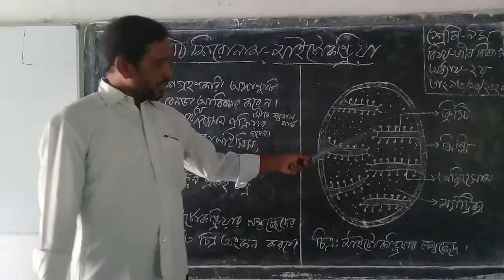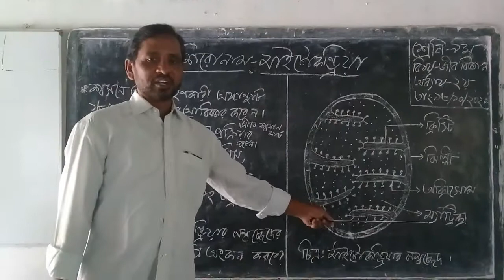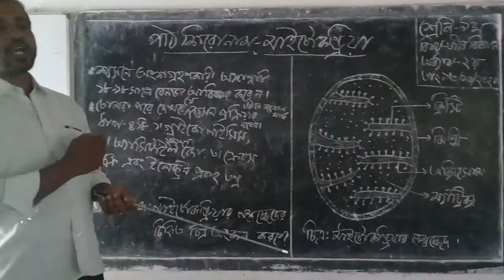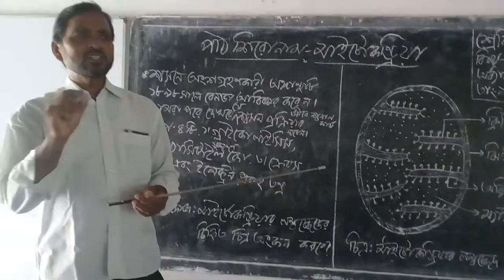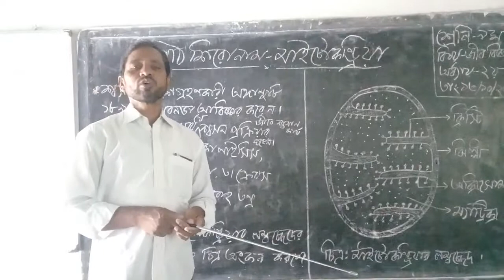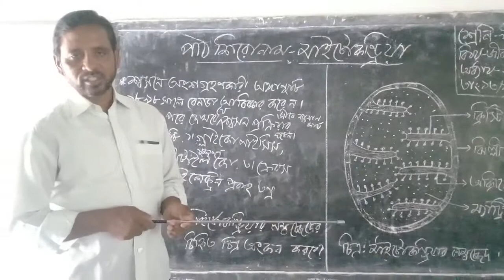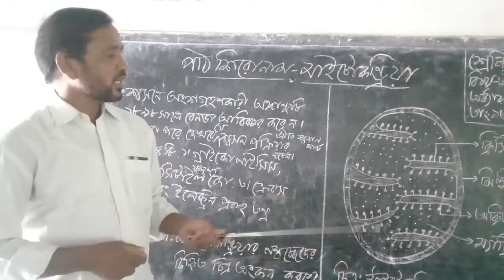মোঃ আব্দুল খালেক সহকারী শিক্ষক ধোপাপাড়া উচ্চ বিদ্যালয়পুঠিয়া রাজশাহী।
শ্রেণি  নবম বিষয় জীববিজ্ঞান অধ্যায় দ্বিতীয়।